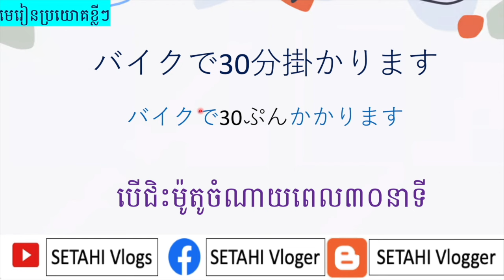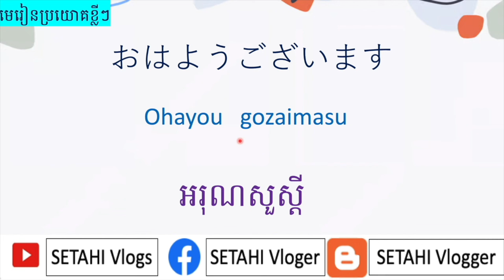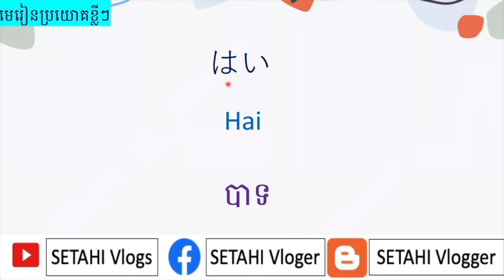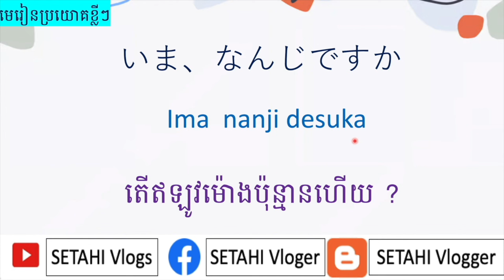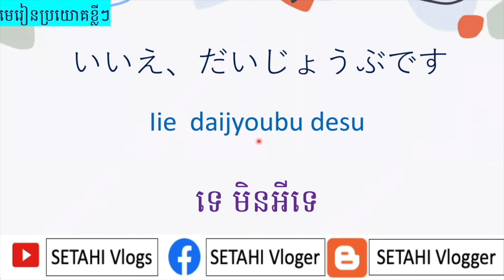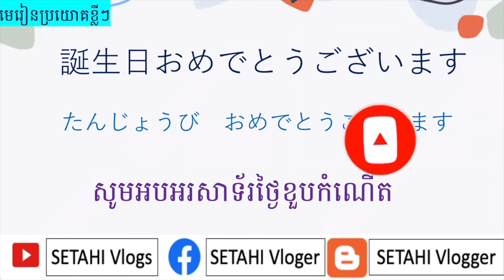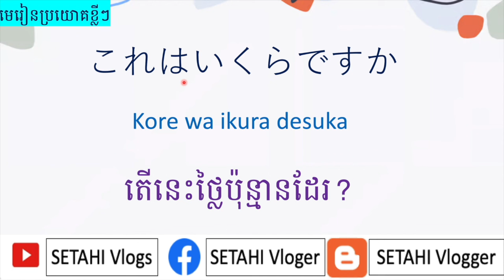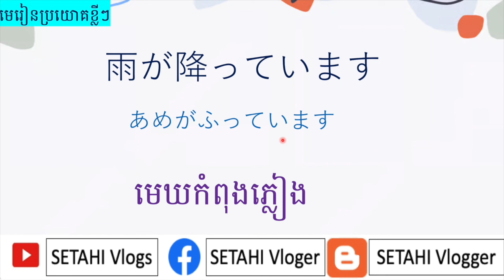រៀនភាសាជប៉ុន [៦០ប្រយោគសំខាន់ៗដែលជប៉ុនតែងតែនិយាយ]-Japanese learn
Lesson : ប្រយោគខ្លីៗ
I  just write on screen and teach by Khmer language.so hope all of you enjoy on this video.

• LAKEY INSPIRED - ...